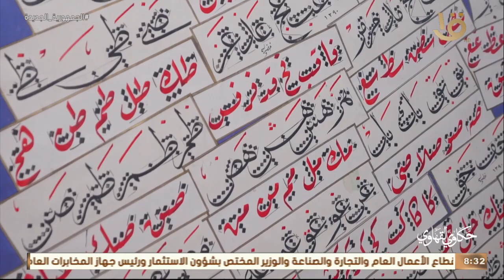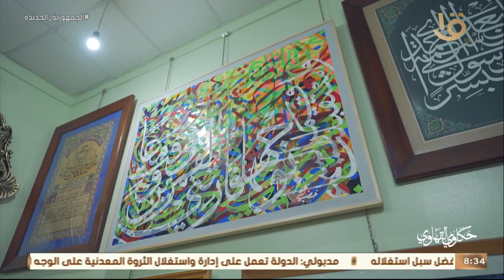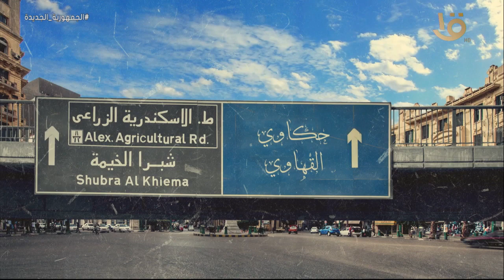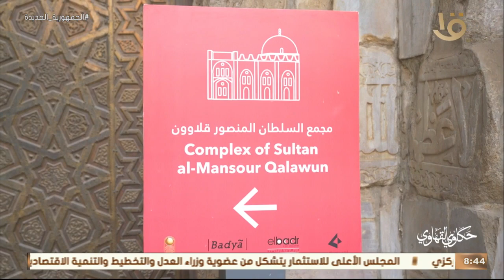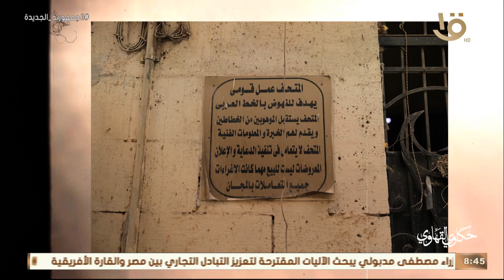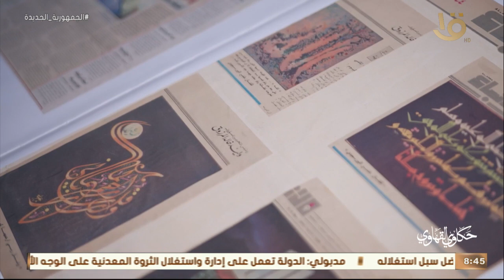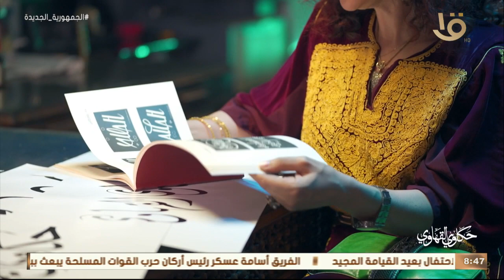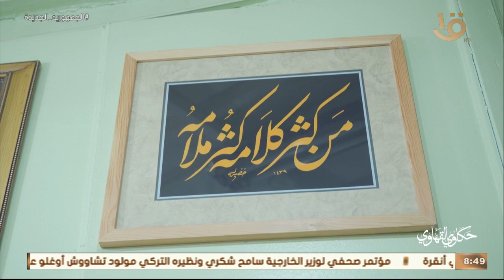حكاوي القهاوي | حكاية فن التخطيط مع خضير البورسعيدي وحلقة 13-4-2023